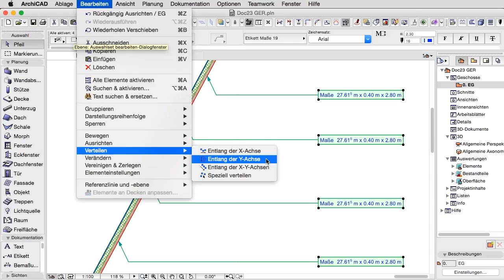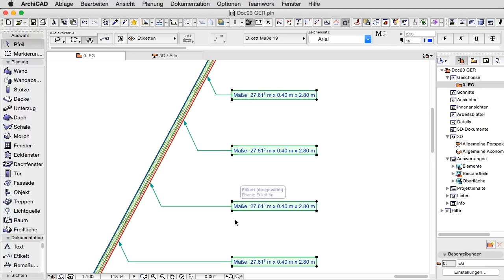AC19 Dokumentation 23 - Ausrichtung, Verteilung und Anpassung von Etiketten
Ausrichtung, Verteilung und Anpassung von Etiketten